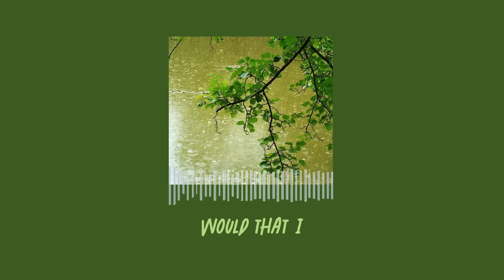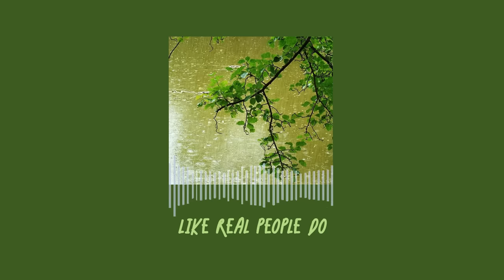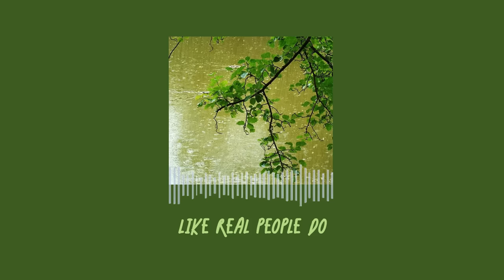it's raining and you're listening to hozier in the woods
- this is a playlist of some hozier songs (a bit slowed down and with the sound of rain), hope you like it! :)